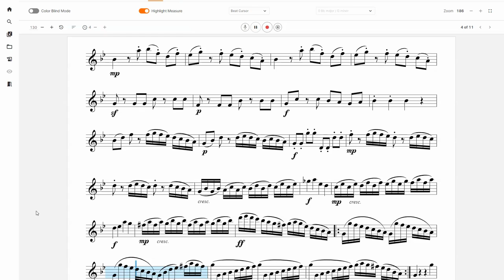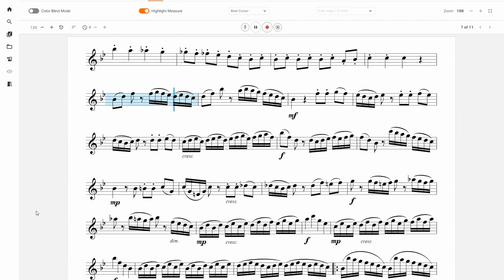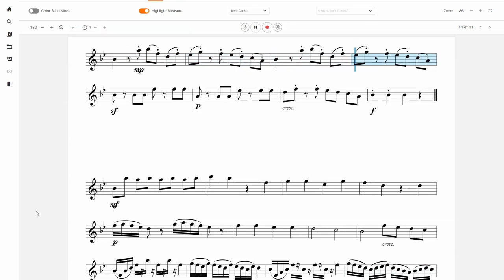Don't Rage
I guess it's time to do something other than piano
Music 100% by me
Have fun flutists!
Score: file:///F:/Downloads/Firefox/Don't%20Rage.pdf